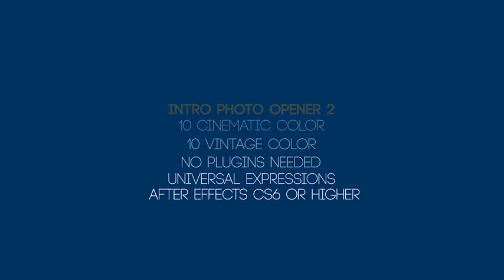Intro Photo Opener 2 | After Effects Template | Openers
Special Thank You ❤ to yanastudio1!

Recommended Section:
0:01 Shape Elements
2:17 Download 'Inspiring Slideshow'
2:17 Download 'Minimal Logo'
2:17 Music
2:25.200 Download 'Subscribe project'